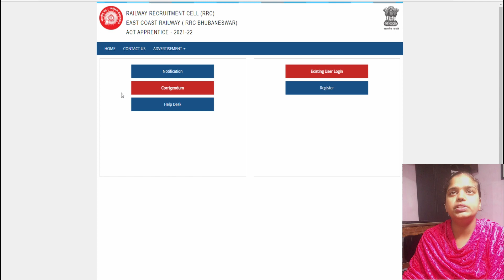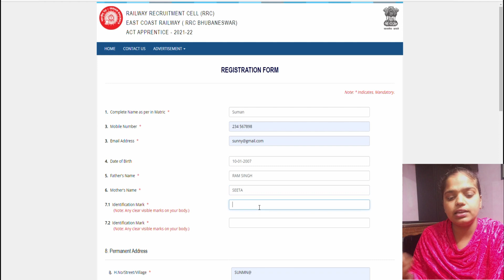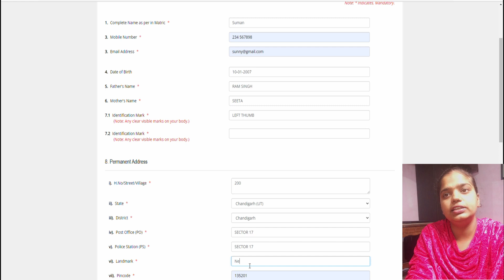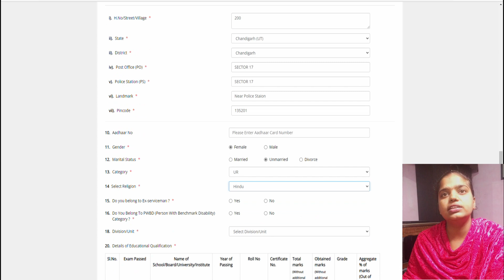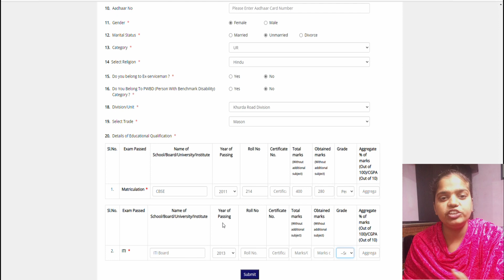East Coast Railway Apprentice 2022 | How to fill form all details for 756 posts | ECR online 2022